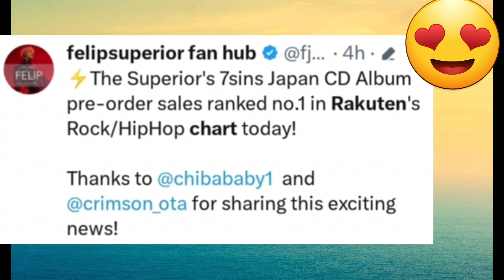7SINS ni Ken, NANGUNGUNA sa JAPAN! Congratulations!